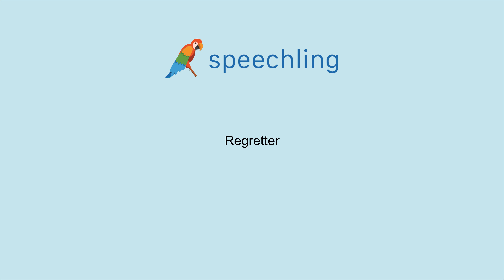How to say "Regret" in French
Male Voice:
Regretter

Female Voice:
Regretter

Male Voice Translation:
Regret

Female Voice Translation:
Regret